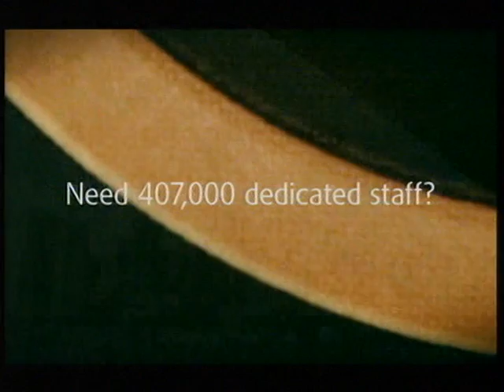VTS 1283 2006